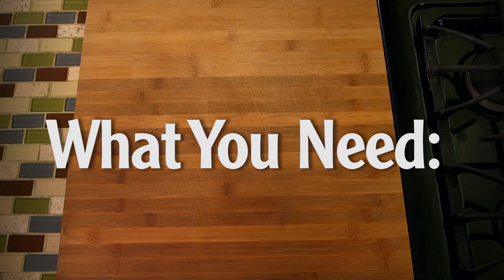Beer Grilled Steak & Cheese French Toast Sandwich | John Soules Foods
Beer Grilled Steak & Cheese French Toast Sandwich. Read those words and ponder...when is the wrong time for a sandwich like this? You're right. There isn't a wrong time. Happy eating!